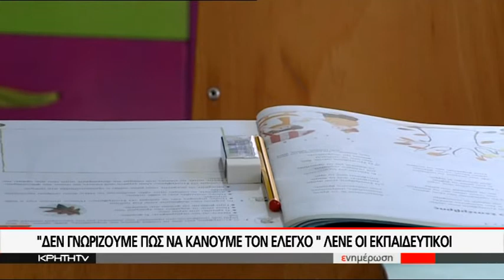ΔΩΡΕΑΝ ΣΧΟΛΙΚΑ ΓΕΥΜΑΤΑ:ΖΗΤΟΥΝ ΑΠΟ ΤΟΥΣ ΕΚΠΑΙΔΕΥΤΙΚΟΥΣ ΝΑ ΚΑΝΟΥΝ ΠΟΙΟΤΙΚΟΥΣ ΕΛΕΓΧΟΥΣ